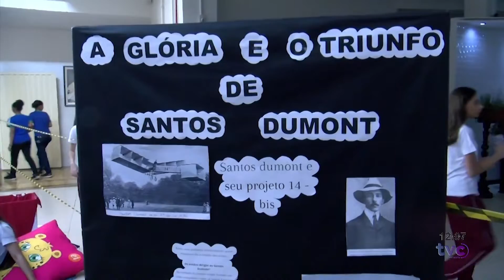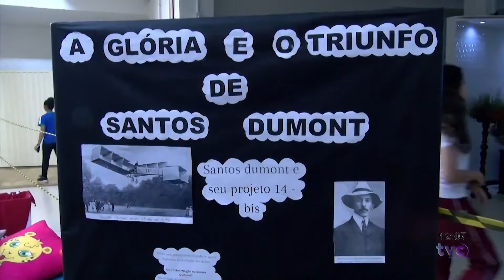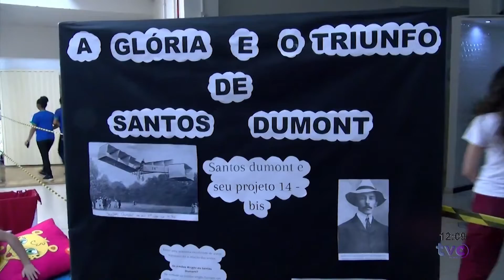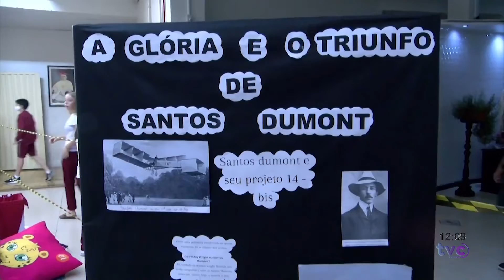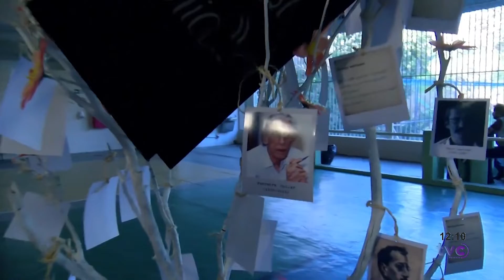Detalhes da Feira Científica dos alunos do colégio Dom Elizeu